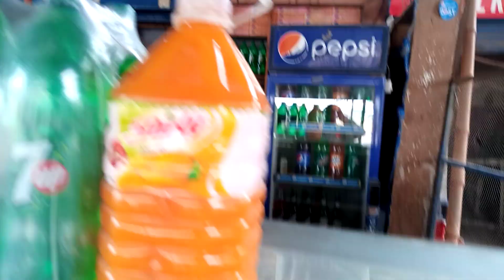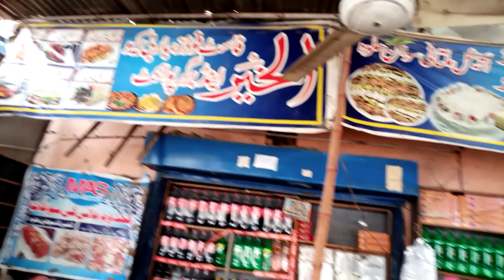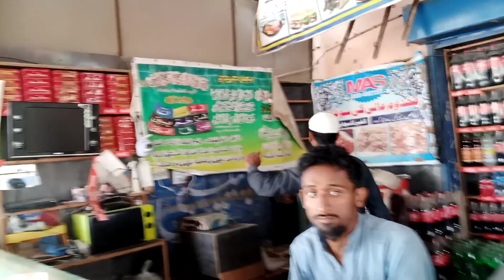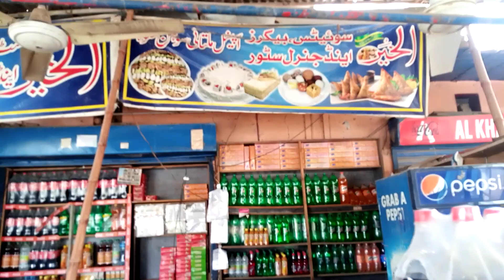Alkhair Mithai Sohan Halwa Ada Makhdoom High School beautiful wonderful very cute video